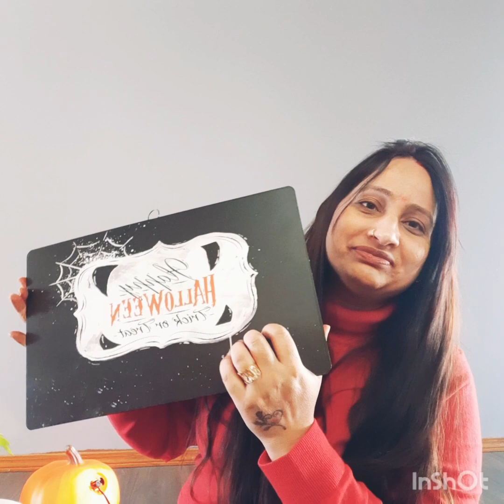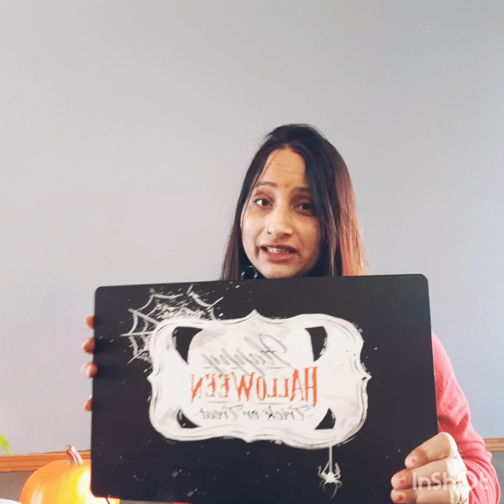Halloween 🎃 decorations items|| Halloween costume ||Halloween decorations ideas#canada🇨🇦